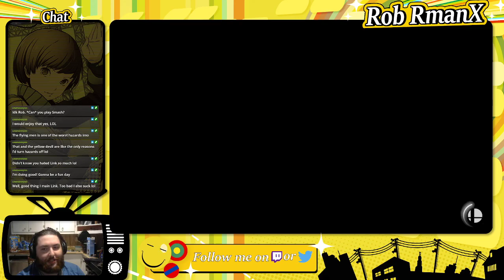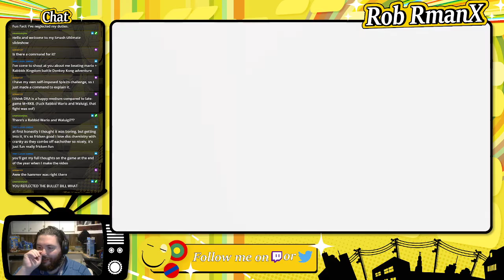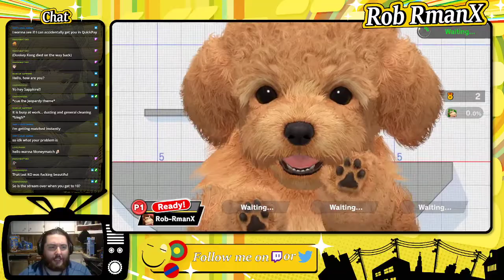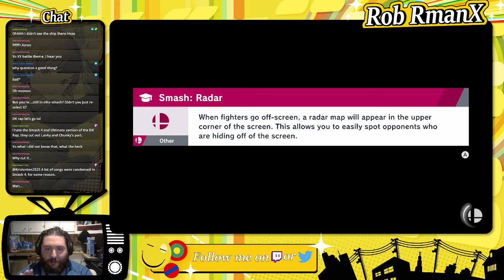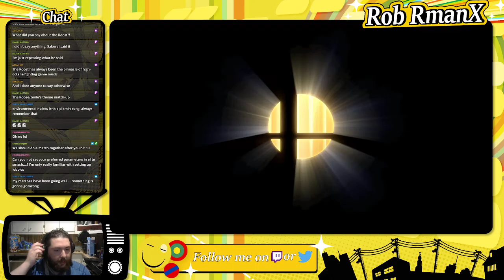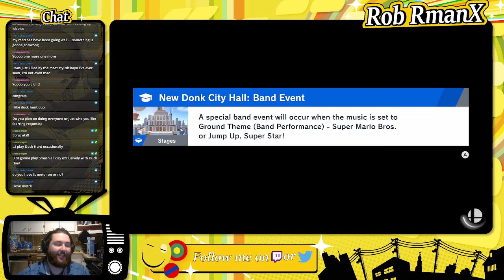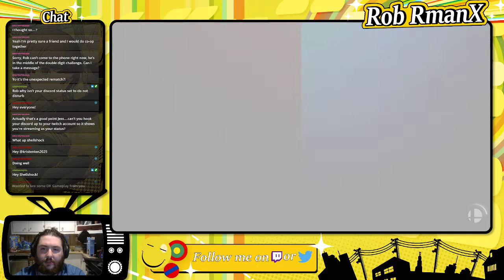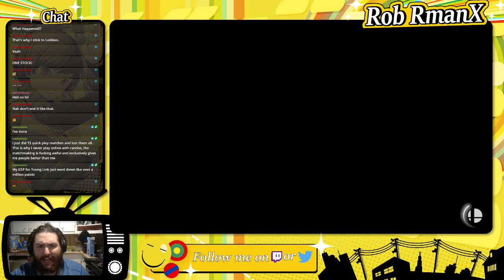Smash Ultimate - Double Digit Challenge #1 - Donkey Kong